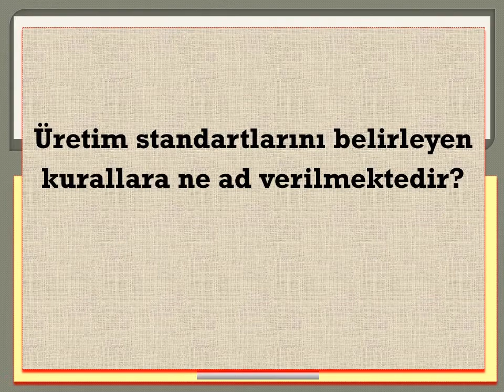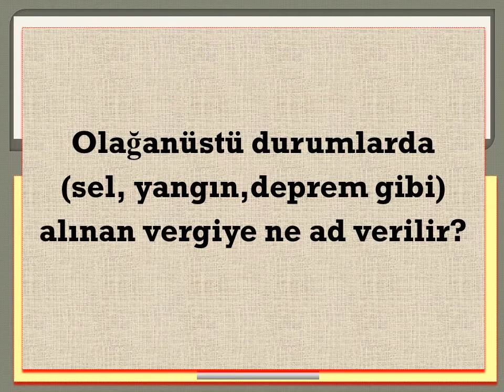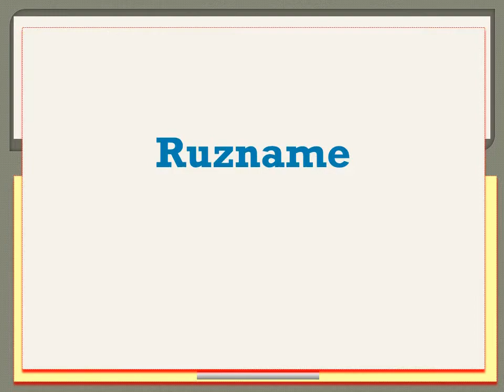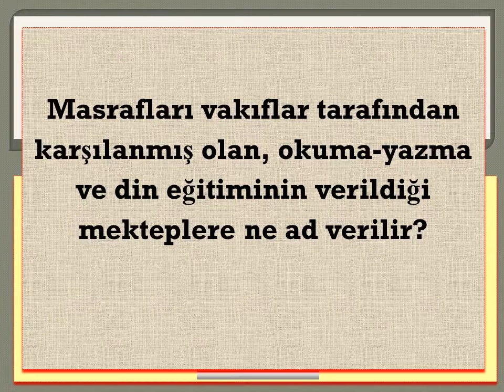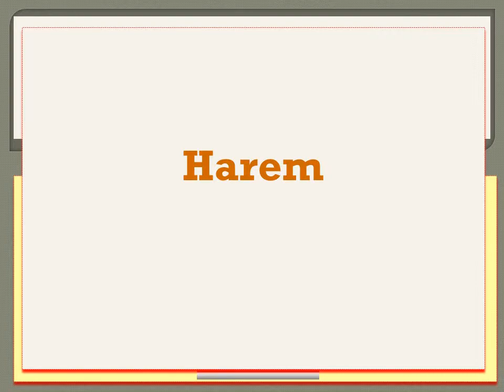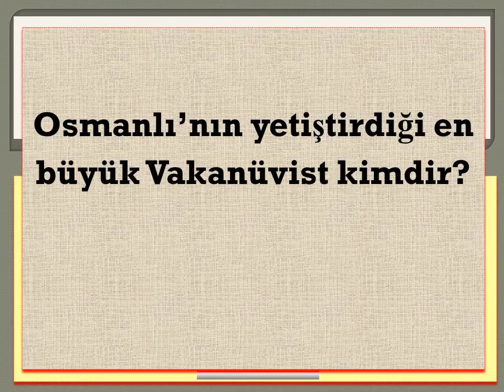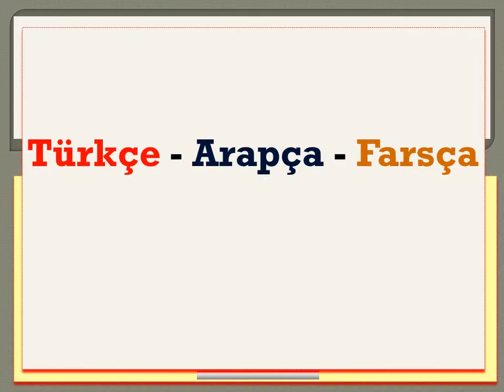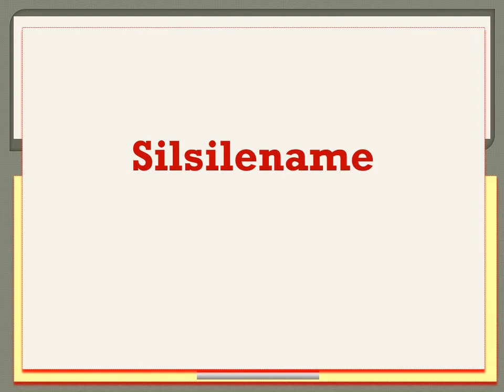OSMANLI KÜLTÜR VE MEDENİYETİ II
623 YILLIK OSMANLI KÜLTÜR VE MEDENİYET TARİHİNDE İLKLER

Tarih Rehberim
Tarihte İlkler
Soru - Cevap